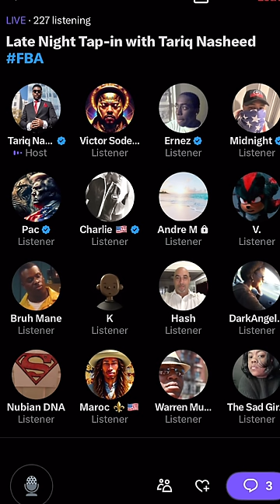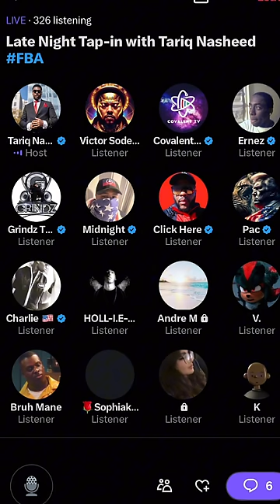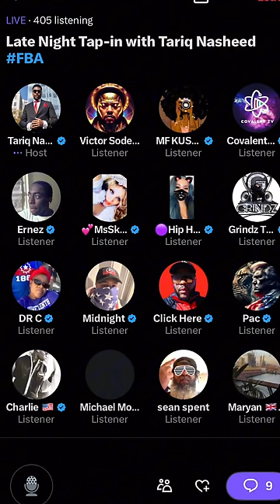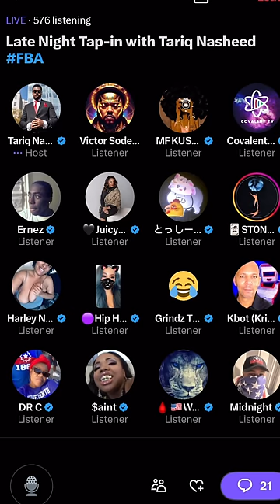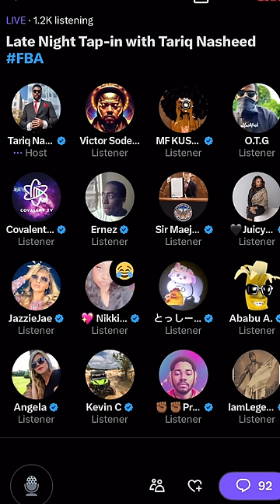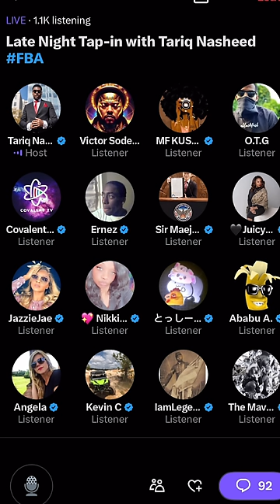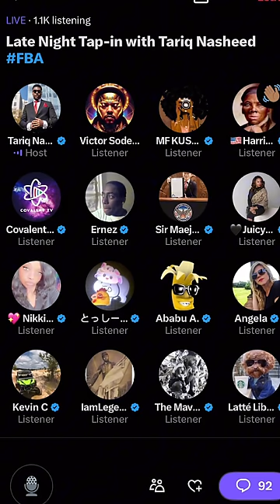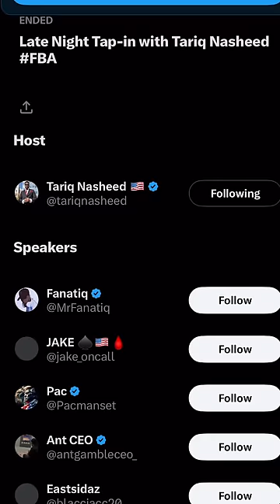The B1 Fam on VP's Bumper plus Nasheed Speaks